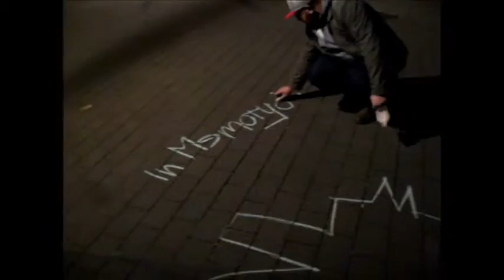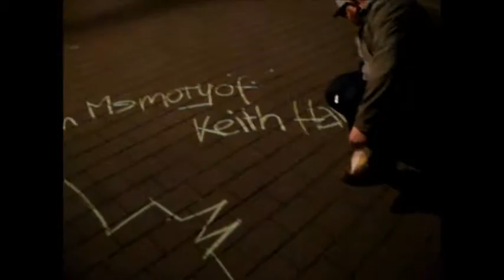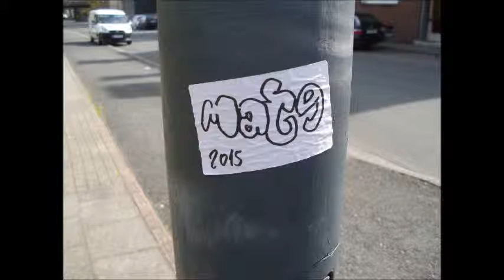"Mate" KUNsTaktivismus 2/ 2015 ( Keith Haring )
mate an der kreide. Kamera Herr borrow. standort recklinghausen in nrw... original nrw shit und so... cheers